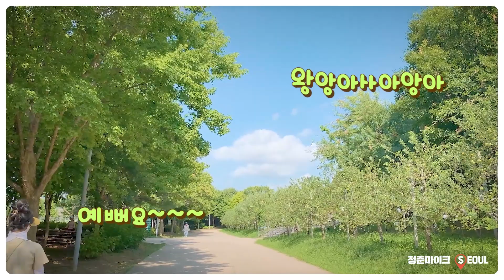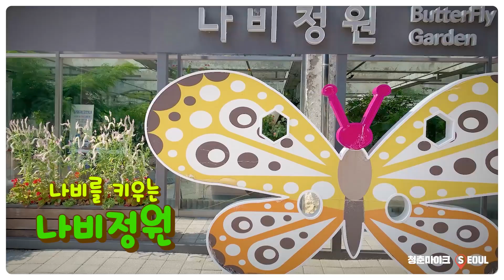[2021 청춘마이크 서울 #3 The young map] 차라리단추와 떠나는 숲 드라이브 🌲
[팀명] 차라리단추
[공연명] 차라리단추 to 서울숲 🐇
[공연 장르] 어쿠스틱

[공연 소개]
청춘마이크 서울권역 청년예술가들의 랜선 드라이브 🚗🚙
헤이 청춘! 우리를 ‘서울숲’으로 안내해 줘~
믿고 듣는 음색 천재! 차라리단추의 사랑스러운 라이브를 감상해봐요 😍

00:00 출발🚗
00:58 차라리단추 - 가자, 산책
03:32 차라리단추 - 봄깍지
06:40 10cm - 안아줘요
19:48 도착🚩

본 저작물은 문화체육관광부가 주최하고, 지역문화진흥원과 디에스지엔터프라이즈(주)가 주관하는 '2021 문화가 있는 날 청춘마이크' 서울권역 공연영상물 입니다.
해당 영상물의 공유나 배포는 자유롭지만, 상업적 목적 혹은 2차 가공하여 이용하는 것은 금지됩니다.